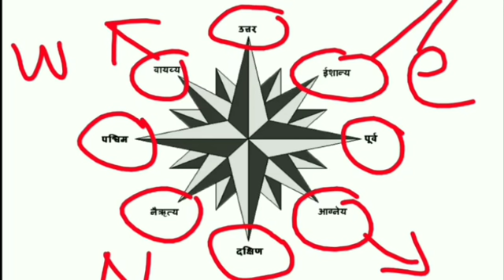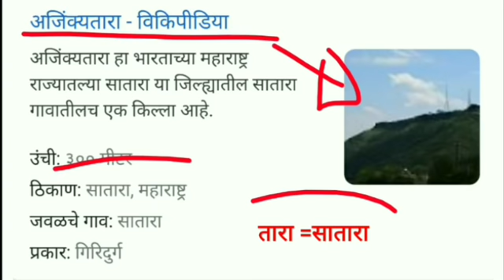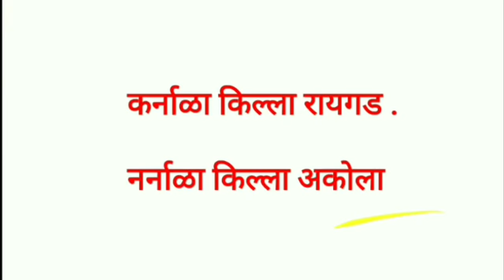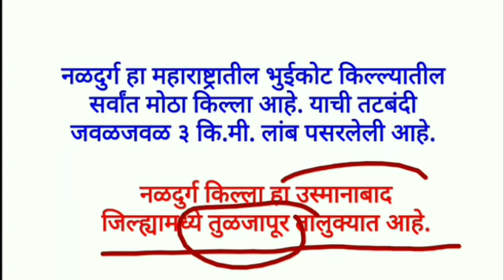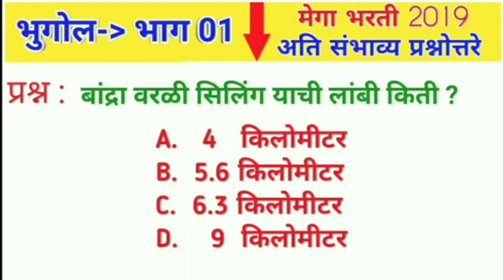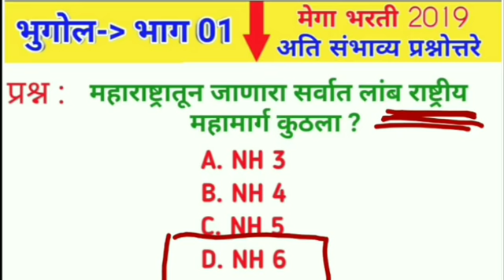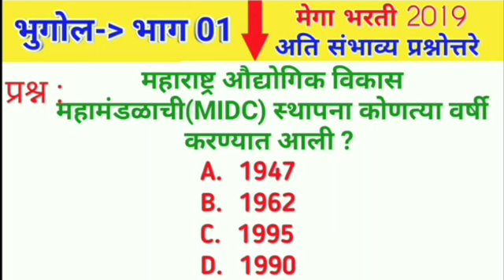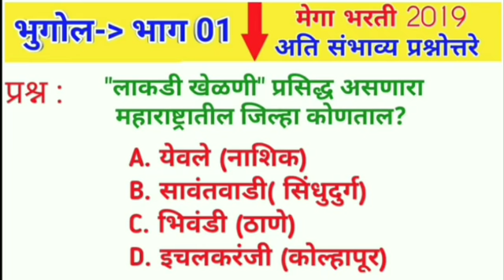🎯🔥 महाराष्ट्राचा भुगाेल VIMP 100 अतिमहत्त्वाची प्रश्नाेत्तरे ZP आराेग्यसेवक भरती Bharti 2019🔥🎯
🎯🔥 महाराष्ट्राचा भुगाेल VIMP 100 अतिमहत्त्वाची प्रश्नाेत्तरे  ZP आराेग्यसेवक भरती Bharti 2019🔥🎯 Talathi Bharti Jully  2019 Maharashtracha BHUGOL 100 Most IMP Questions

नमस्कार मित्रांनो 2019 मध्ये होऊ घातलेल्या तलाठी परीक्षेमध्ये याच व्हिडिओतील भूगोल विषयावर प्रश्न तुम्हाला पाहायला मिळतील तरी हा व्हिडीओ तुम्ही दोन-तीन वेळा बघावा तसेच यातील प्रश्न मित्राबरोबर डिस्कस करा जेणेकरून तुम्हाला याचा चांगलाच फायदा परीक्षेमध्ये होईल.

👍जाहीर आभार 🙏

मित्रांनाे ,
            विद्यार्थी मित्रांच्या  प्रचंड प्रतिसादाबद्दल "मेगा भरती 20 Practice Set " हे आपले Best Seller पुस्तक📚

4.8 /5 Top Rated Book On Flipkart

तरी आजच आपली प्रत मागवा व तलाठी परीक्षेत किमान 15-20 अधिक गुण मिळवा.

काहि प्रश्न /शंका असतील तर
     निसंकाेच WhatsApp करा

जुलै 2019 मध्ये तलाठी परीक्षा देणाऱ्या मित्रांबराेबर नक्की शेअर करा
?🔥 अत्यंत महत्त्वाची VIDEOS 🎯🔥

चालू घडामोडी

मार्च 2019 चालू घडामोडी 16 ते 31 मार्च 2019 मधील महत्त्वाच

Wish You Best Luck For Talathi Exam💐💐💐